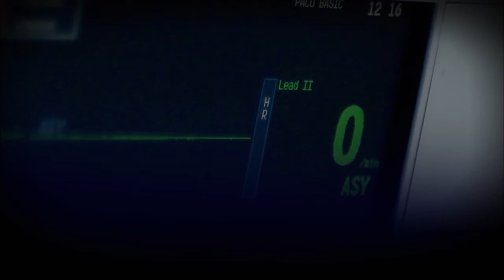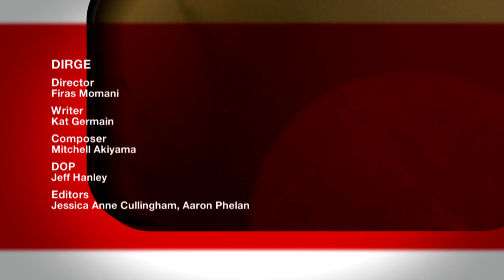Dirge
An experimental study of a patient's experience in a hospital, where in a drugged-out state after her own near-death moment, she wintesses an elderly woman dying in the next bed.

Director: Firas Momani
Writer: Kat Germain
Composer: Mitchell Akiyama
DOP: Jeff Hanley
Editors: Jessica Anne Cullingham, Aaron Phelan
Actors: Kat Germain, Bathsheba Garnett, Andrew Moodie, Rahnuma Panthaky, Jani Lauzon, Scott Yamamura, Asha Vijayasingham, Sedina Fiati
Producers: Kat Germain, TroubleFish Films, The Zombie Tree
Funder: bravoFACT